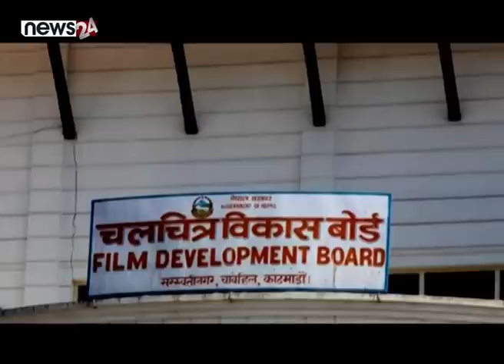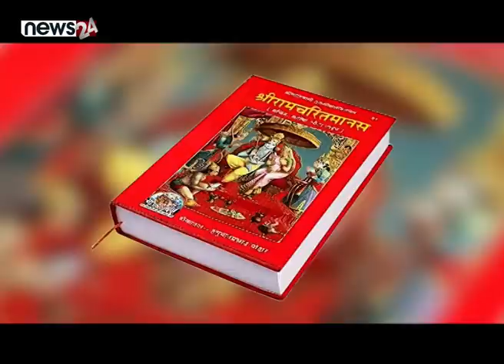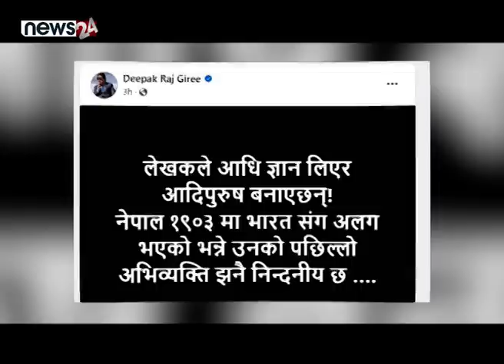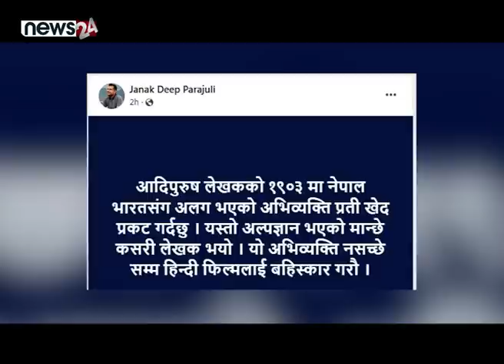आदिपुरुषको संवाद जानीबुझी लेखिएको खुलाशा, नेपालमा सुरु भयो बहिस्कार अभियान । NEWS24 TV